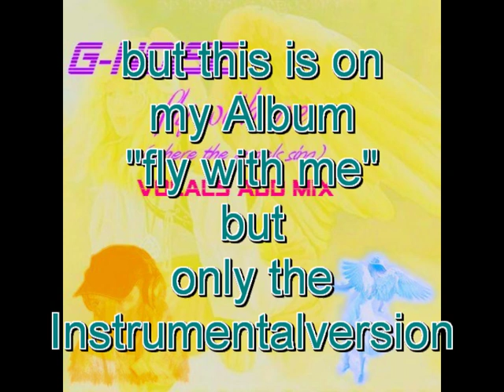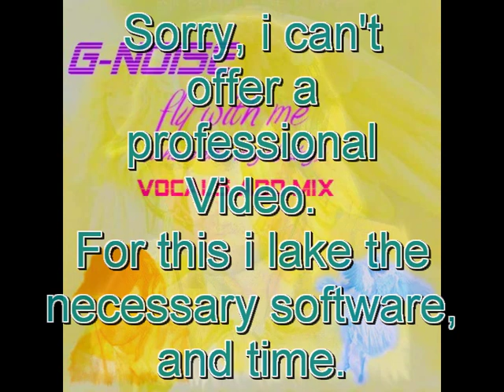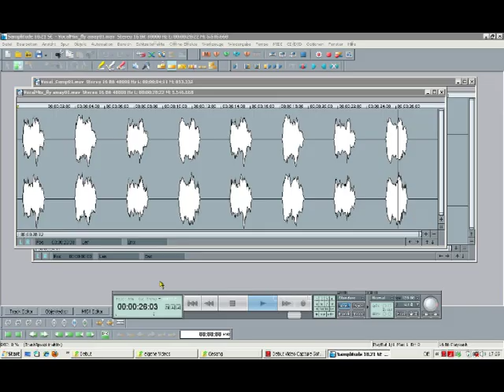G-Noise "fly with me"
my Track "fly with me". more Info's on MySpace